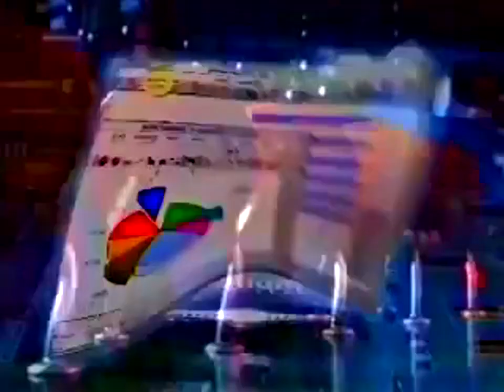Intel Pentium Processor (Jenny Wakeman/XJ-9, Tagalog Filipino Ver)